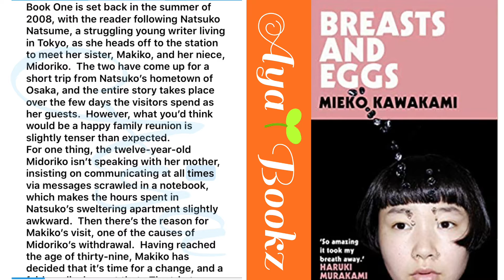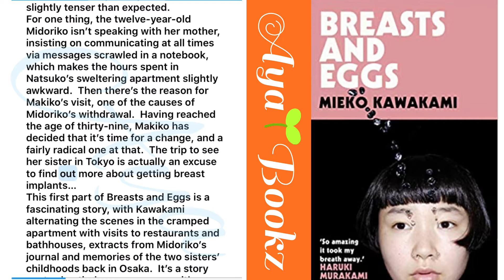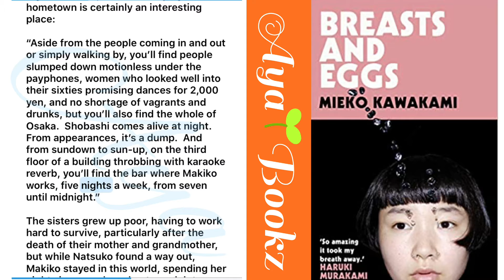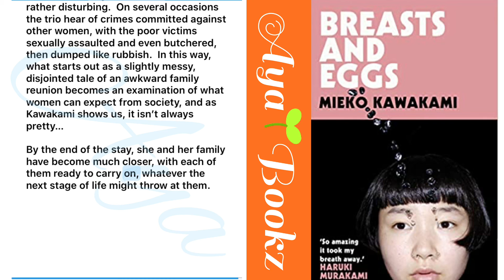BREASTS AND EGG by MEIKO KAWAKAMI (Audiobook Summary)